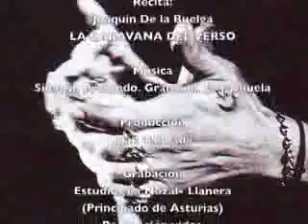LEYENDA EN EL TIEMPO / AUTOR: SIMÓN HERNÁNDEZ AGUADO - RECITA: JOAQUÍN DE LA BUELGA (LCV)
Título: Leyenda en el tiempo (a José Monge Cruz - Camarón de la Isla"
Autor: Simón Hernández Aguado
Recita: Joaquín de la Buelga
Cía.: La Caravana del Verso
Productor: Juan Taboada
Grabación: Estudios La Nozal - Llanera (Principado de Asturias)
Tema Musical: Silencio Profundo. Granaína. El Tachuela
Selección Musical: María García Esperón
Realización Vídeo: MGE
VIII-2011